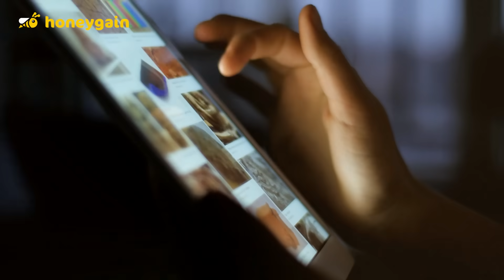600 Uc Luck New X-Suit Lukciest Crate Opening Ever in BGMI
600 Uc Luck New X-Suit Lukciest Crate Opening Ever in BGMI Ft.  @sc0utOP   @PAYALGAMING   @MortaLyt

Video Credits:- @officialscoutop  @MortaLyt @PAYALGAMING @soulregaltos9810 @Jokerkihavelii